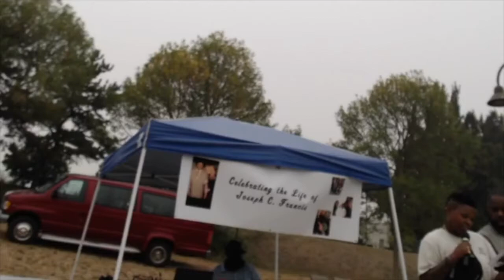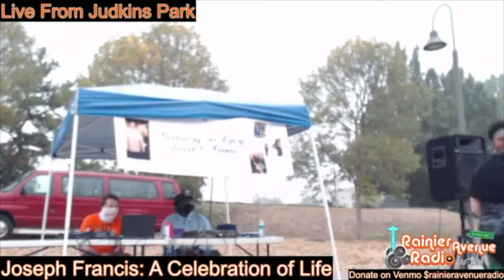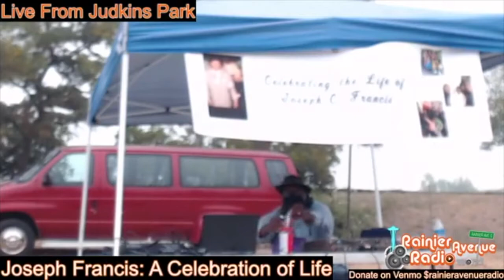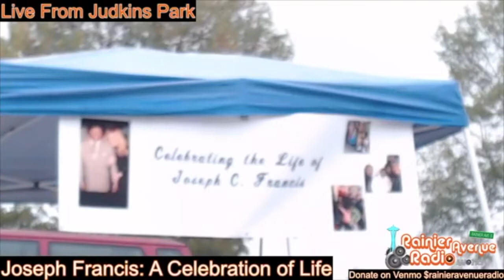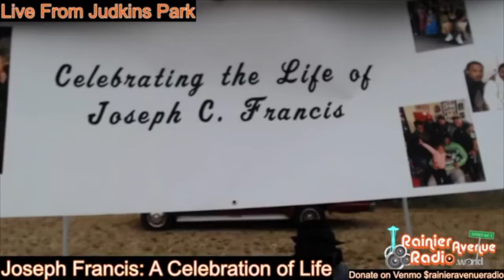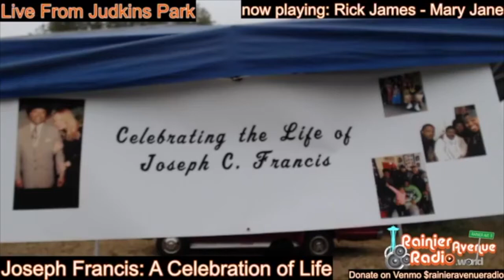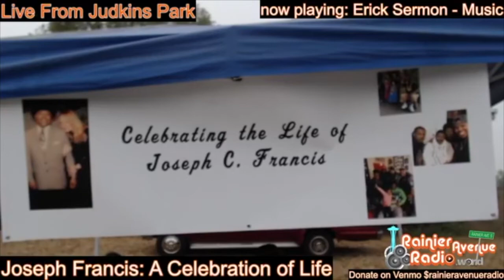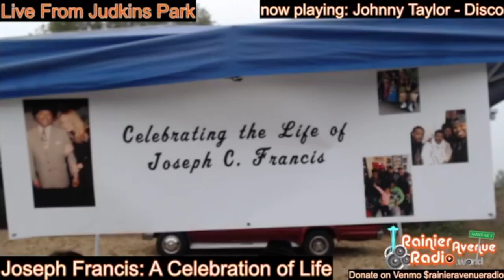Celebration of Life for Joseph Francis 9-12-20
Celebration of Life for Joseph Francis
BROADCAST LIVE on RainierAvenueRadio.world
Saturday September 12
4pm to 6pm
At Judkins Park: 2150 S Norman St, Seattle 98144, Lower Level